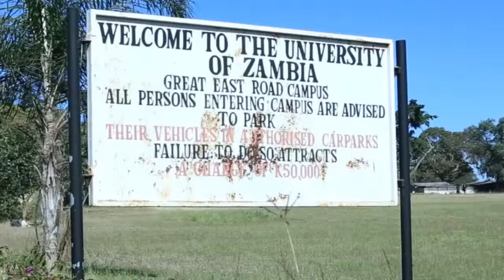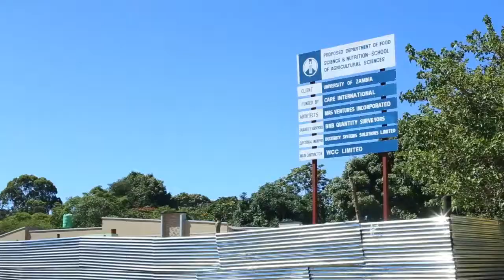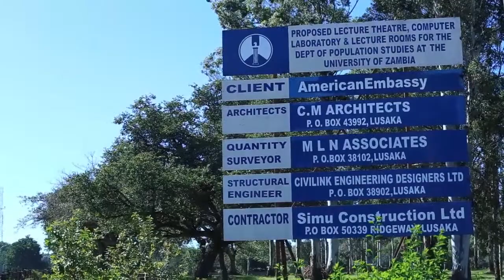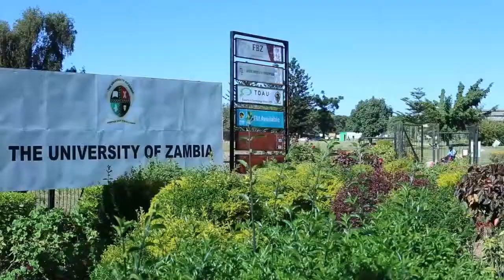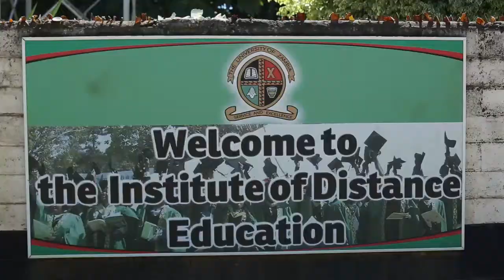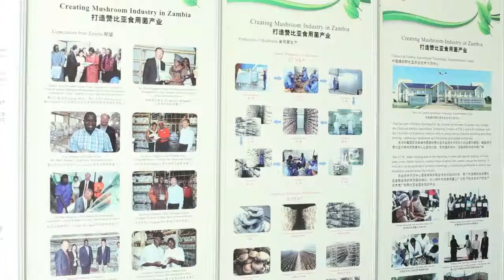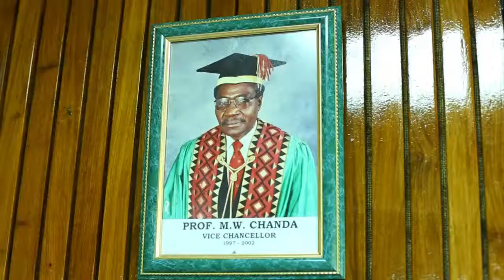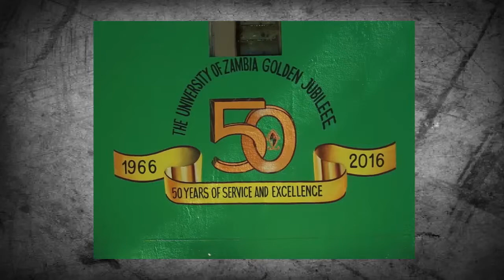Celebrating UNZA @ 50Years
The University of Zambia (UNZA) was established by Act of Parliament No. 66 of 1965. The first intake of students took place on 17th March 1966. The motto of the University, SERVICE AND EXCELLENCE has guided the development of the University since its inception. UNZA besides being the oldest university in the country, it has continued to lead in research and graduate studies. We have thousands of undergraduates, masters and now more of PhD students graduating from UNZA. You are welcome to study at UNZA.